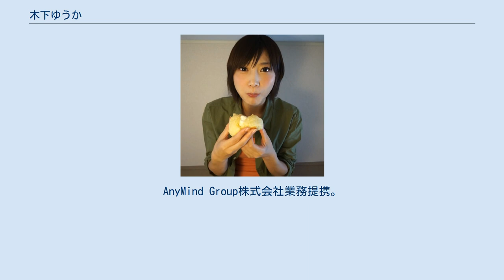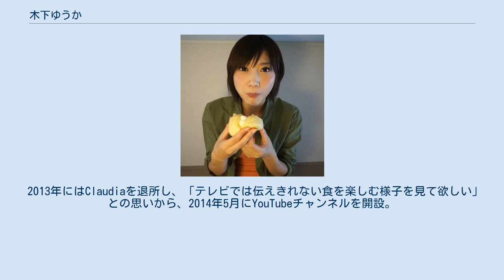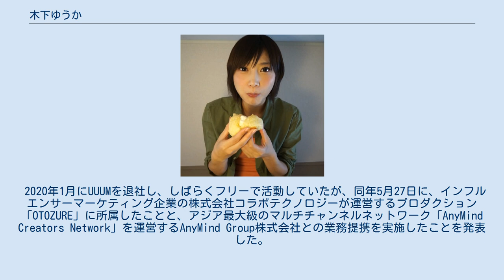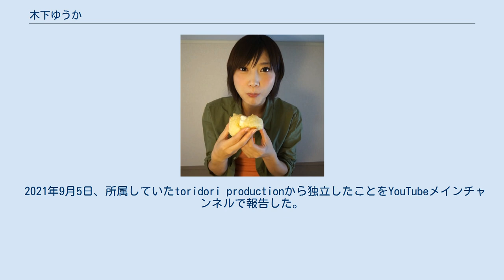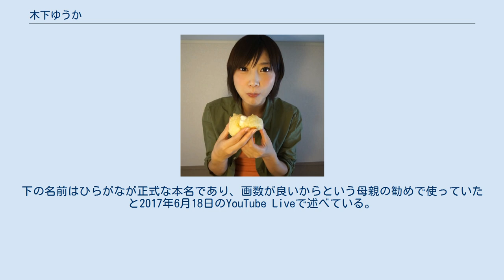木下ゆうか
早食い・大食いの人物
木下 ゆうか（きのした ゆうか、1985年（昭和60年）2月4日 - ）は、日本のフードファイター、YouTuber。
AnyMind Group株式会社業務提携。
 特技は大食いとイラスト。
 中学校卒業後、友人らとバイキングに行った際に皆が30分でギブアップする中、2時間食べ続けたことで大食いに目覚める。
　 2009年の『元祖!大食い王決定戦 全国縦断 新女王発掘戦〜福島・広島・岐阜・熊本編』（テレビ東京）の新人戦広島地区代表決定戦で準優勝を果たし、デビュー。
 2010年の『元祖!大食い王決定戦 爆食女神 終わりなき聖戦〜ハワイ編』の大阪第2代表決定戦で、3年連続大阪第2代表の正司優子に競り勝ち、大阪第2代表となる。
 2012年頃には、Claudiaにマネジメントを置き活動する。
 2013年『元祖!大食い王決定戦 爆食なでしこ頂上決戦〜ベトナム編』では、補欠出場ながら優勝したアンジェラ佐藤と僅差で準優勝となった。
 2013年にはClaudiaを退所し、「テレビでは伝えきれない食を楽しむ様子を見て欲しい」との思いから、2014年5月にYouTubeチャンネルを開設。
動画投稿を開始した。
 2020年1月にUUUMを退社し、しばらくフリーで活動していたが、同年5月27日に、インフルエンサーマーケティング企業の株式会社コラボテクノロジーが運営するプロダクション「OTOZURE」に所属したことと、アジア最大級のマルチチャンネルネットワーク「AnyMind Creators Network」を運営するAnyMind Group株式会社との業務提携を実施したことを発表した。
 2020年8月3日、所属先のコラボテクノロジーの商号が株式会社トリドリに、プロダクション名の「OTOZURE」が「toridori production」にそれぞれ変更となった。
2021年4月28日、YouTubeメインチャンネルにて初主演ドラマ『大食い捜査官 木下ゆうか エピソード0』が期間限定で無料公開され、5月5日終了予定だったが、視聴数が伸びなくて公開期間を延長中。
 2021年7月1日、自身4つ目のYouTubeチャンネル『木下ゆうかの新チャンネル登録よろ（タイトルは仮です）』を開設し、ホラーゲーム配信のYouTuber「猫こねこ」と交際している事を初投稿動画で報告した。
同月2日に、2人のカップルチャンネルとして『ゆうねこちゅ～ぶ』に正式決定した。
 2021年9月5日、所属していたtoridori productionから独立したことをYouTubeメインチャンネルで報告した。
AnyMind Groupとの業務提携は継続する。
 イベントや収録に限定されず、平時からの大食い。
 動画には世界各国のユーザーからのコメントも書き込まれ、2016年時点で中国国内のインターネット上では渡辺直美と並ぶ人気を集めるとされる。
 YouTuberとして多数の大食い動画を投稿。
倍速などを使用して配信。
 丸亀製麺や吉野家、協同乳業、大江戸温泉物語など飲食企業を中心に多くの企業とタイアップ企画を行っており、YouTubeのプロモーションCMにも出演。
2016年12月には長崎県壱岐市のふるさと納税の呼びかけ役に起用され、壱岐牛の焼肉やタイの干物を完食する動画を投稿した。
 一時期の芸名は木下 祐曄〈読み同じ〉。
下の名前はひらがなが正式な本名であり、画数が良いからという母親の勧めで使っていたと2017年6月18日のYouTube Liveで述べている。